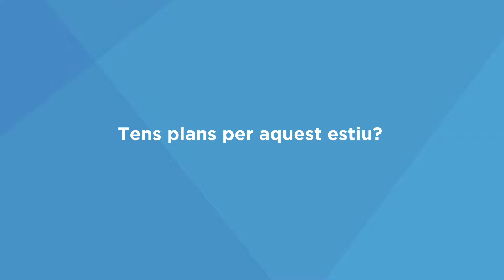Banc d'Aliments amb El Tricicle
Locutora: Txe Arana
Català